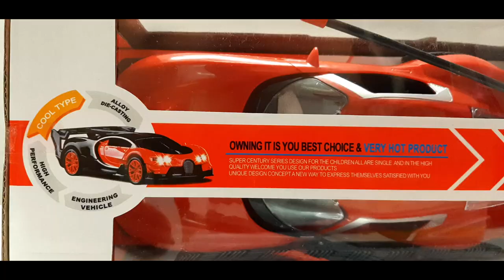Unboxing & Testing - 1/16 Scale Red RC Car With Opening Doors | Toy Unbox Toys